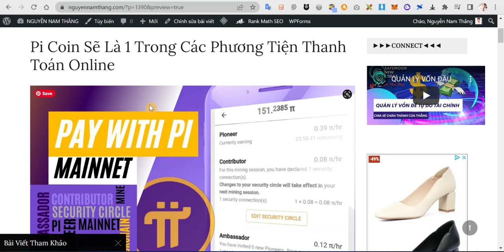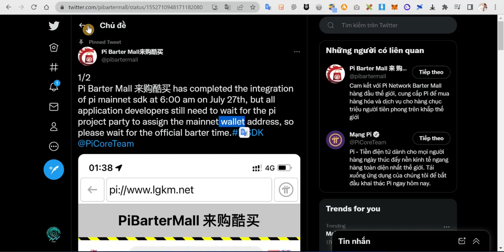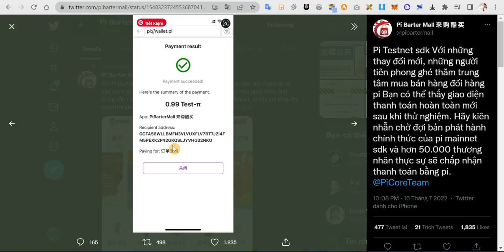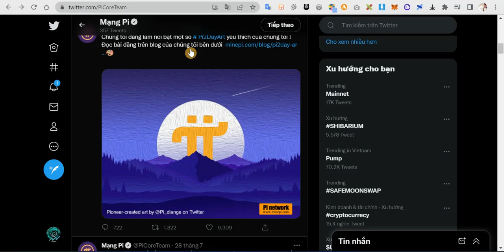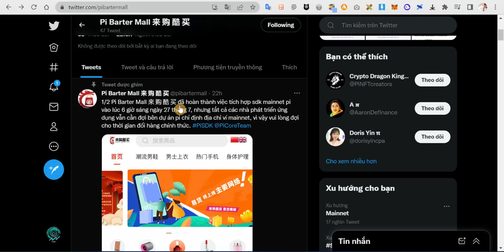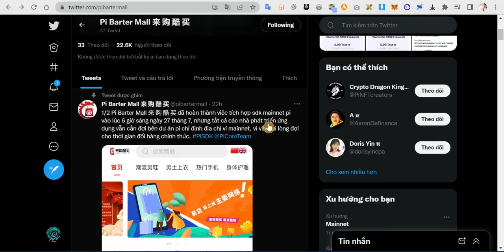CẬP NHẬT SDK PI BARTER MALL TRÊN PI NETWORK - SAFEMOON UPDATE - SAFEMOON NEWS TODAY